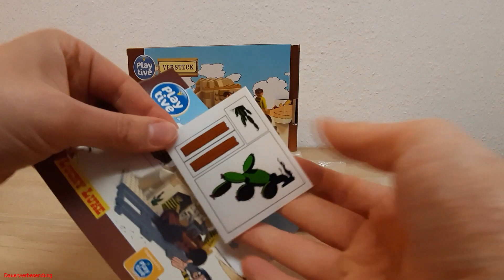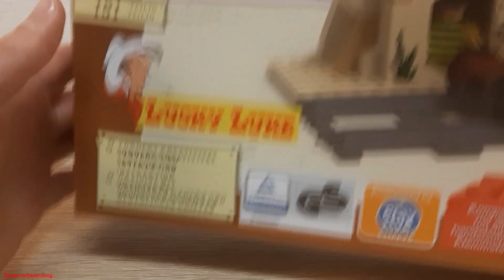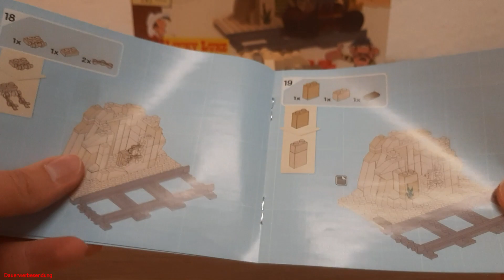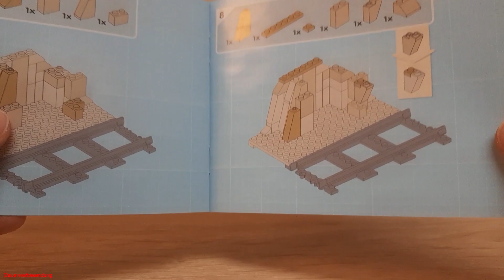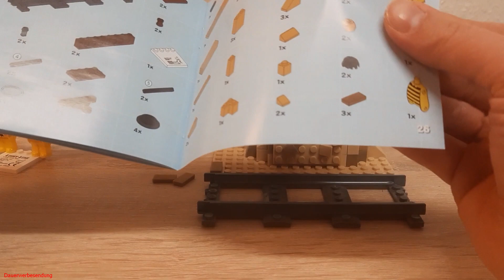Das Versteck von Playtive aus der Lucky Luke Serie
Heute habe ich Euch ein Set der Marke Playtive mitgebracht.
Es handelt sich dabei um das Set Versteck aus der Lucky Luke Serie.
Playtive ist die Eigenmarke von Lidl, und diese vertreiben die Sets auch in den Läden oder Online.
In diesem Video wird es ein Unboxing geben, ein Review und mein Fazit.

Lasst gern ein Like, Kommentar oder ein Abo da.